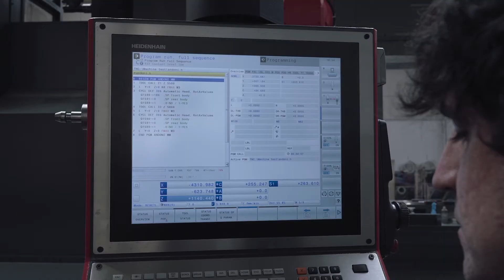LAGUN Fahrständerfräsmaschinen // CM & CL-Baureihen